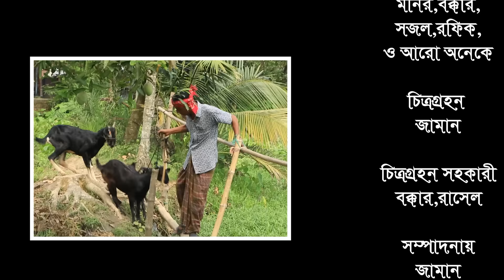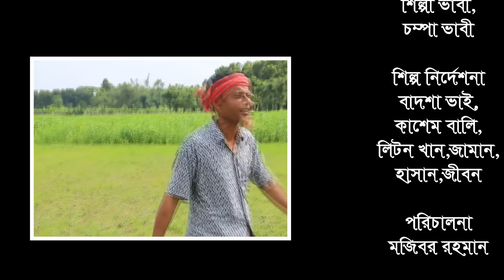Chagol Rakhal | Mojiborer new comedy video 2020 by Mojibor&Badsha...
Comedy :Chagol Rakhal
Cast: Mojibor rahman

Directed by : Mojibor rahman
Label : Moiborer Comedy Channel
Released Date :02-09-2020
Production : Mojiborer comedy channel
Produced and Distributed by mojiborer comedy channel

*** ANTI-PIRACY WARNING *** This content is Copyright to Mojiborer comedy channel . Legal action will be taken against those who violate the copyright of the following material presented!